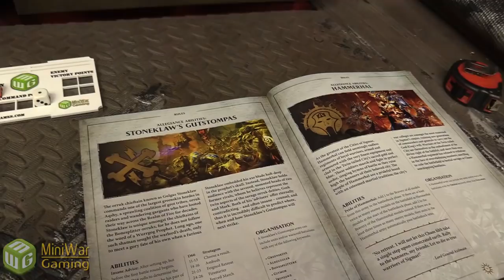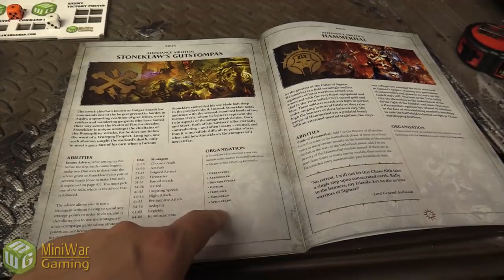Dispossessed vs Spiderfang Grots Age of Sigmar Battle Report - Firestorm Campaign Ep 7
Matthew and Kenny play another game of Age of Sigmar Firestorm, this time with a 1800 point Dispossessed army vs Matthew's 1700 points of Spiderfang Grots.